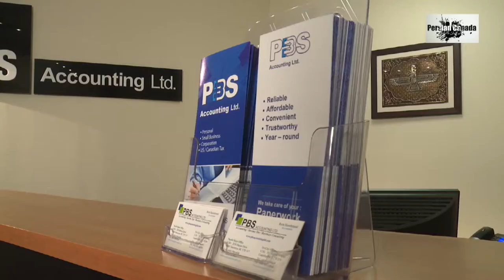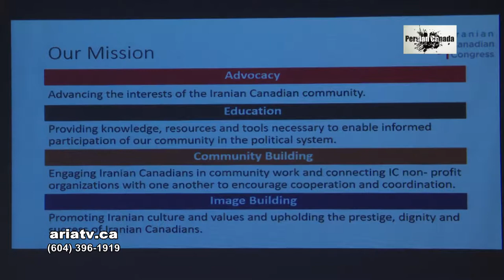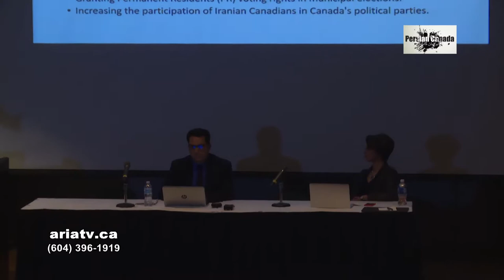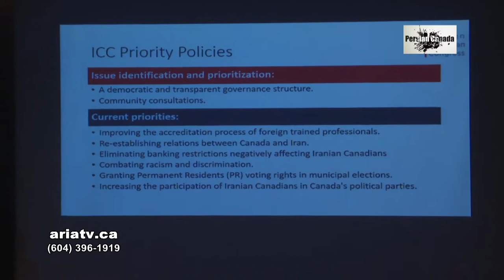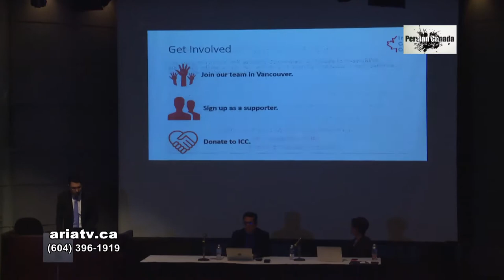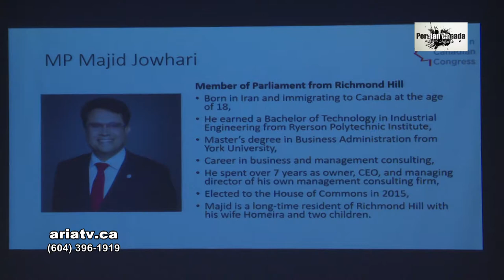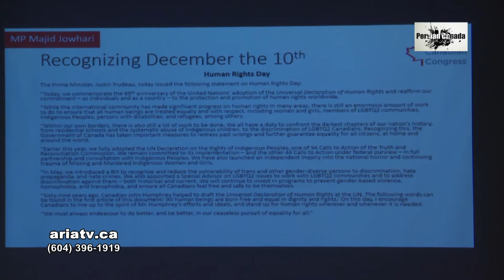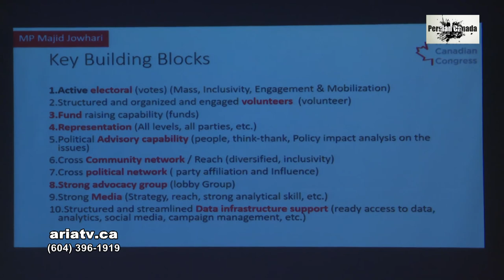ARIA TV | Persian Canada (December 28, 2016) ایرانیان کانادا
Persian Canada (December 28, 2016) ایرانیان کانادا
ARIA TV Video. Producer: Ramin Mohseni (2016) تهیه کننده: رامین محسنی

ARIA TV Vancouver تلویزیون آریا : A Cross-Cultural Persian TV from Vancouver, Canada. Ramin Mohseni, Founder and Executive Producer. Weekly TV Shows on Shaw Multicultural Channel and OMNI BC Channel. ARIA TV STUDIO : Vancouver Professional Video Production Service and Multi-Camera HD Live Streaming.

برنامه های تلویزیون آریا در قالب چهار برنامه هفتگی و متنوع با موضوعات اجتماعی، فرهنگی و هنری، پنج  روز هفته از کانال های
OMNI BC و Shaw Multicultural
Shaw-8, Telus-119 و Shaw-116 روی کیبل های
برای مخاطبان ایرانی-کانادایی پخش شده و در محیط اینترنت و رسانه های اجتماعی نیز منتشر می شود. استودیو مجهز تلویزیون آریا، ارایه کننده خدمات حرفه ای ویدیویی و برنامه سازی تلویزیونی در مترو ونکوور است.
:اطلاعات بیشتر و تلفن تماس